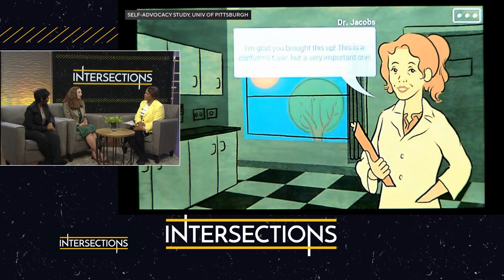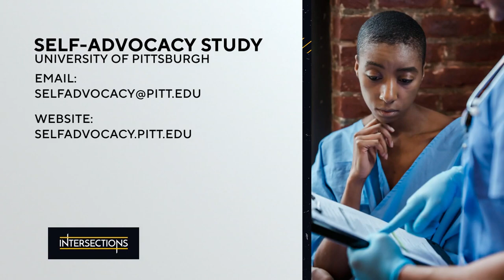Intersections 2-25-2024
This week's edition of Intersections with Lisa Smith.